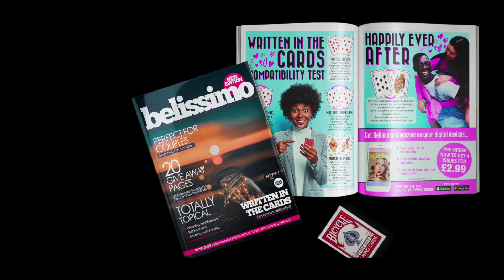Written in the Cards Official Trailer